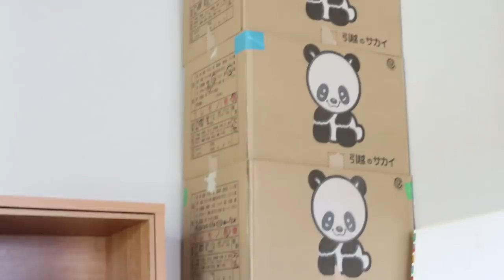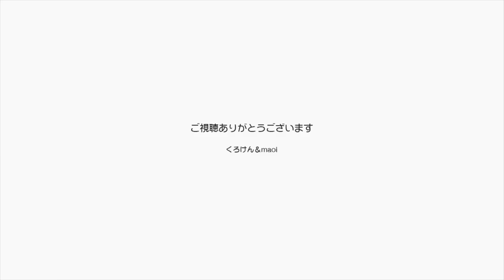【Jean & Pont 1541】 引越し荷物の段ボールでジャンポン大運動会が始まった 2018/11/14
引越し荷物がなかなか片付かずに隣の部屋に山積みになっていた段ボール箱を部屋に積んで、嫌でも開封するように自分を仕向ける作戦です。
うず高く積み上がった段ボール箱はジャンくんとポンちゃんにとって格好のジャンプ台に見えたでしょう、早速大運動会の開催です。